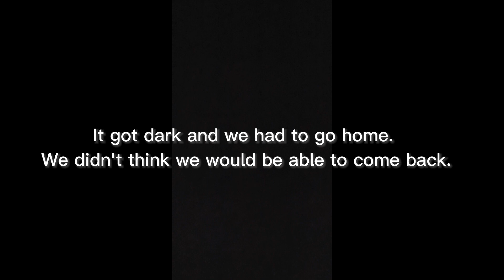ND moose hunt